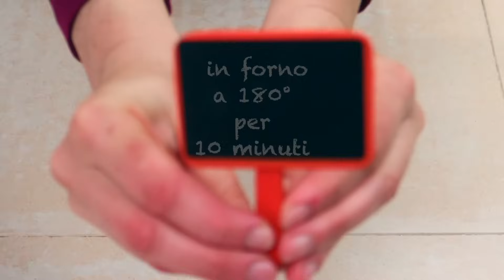NUTELLOTTI FATTI IN CASA DA BENEDETTA - Homemade Nutella Truffles Cookies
Vediamo insieme come usare la Nutella in modo creativo realizzando deliziosi biscotti ripieni, i Nutellotti. Il procedimento è semplicissimo e richiede solo 3 ingredienti, ideale anche per i meno esperti! Il risultato invece sarà spettacolare e vi assicuro che con questi dolcetti al cioccolato farete un figurone!

RICETTA NUTELLOTTI FACILE E VELOCE
Eccoo come fare i Nutellotti, i biscotti golosi a base di Nutella fatti in modo facile e veloce
con solo tre ingredienti: 180g di Nutella, 1 Uovo, 150g di Farina

NUTELLOTTI - Homemade Nutella Truffles Cookies quick and easy recipe
Just three Ingredients: 180g of Nutella, 1 Egg , 150g of all purpose flour.